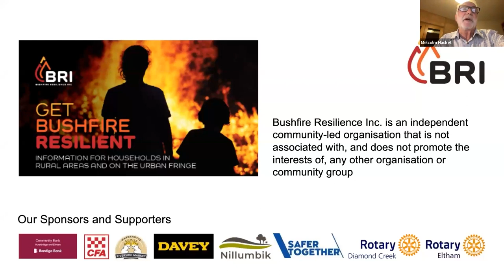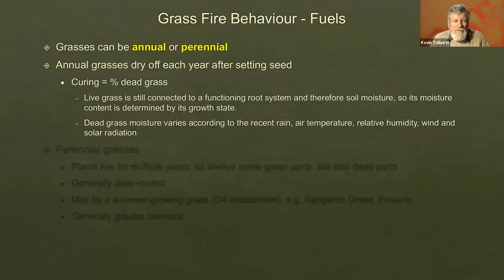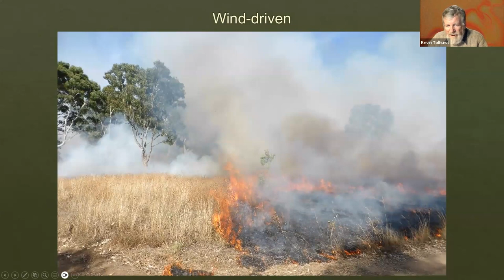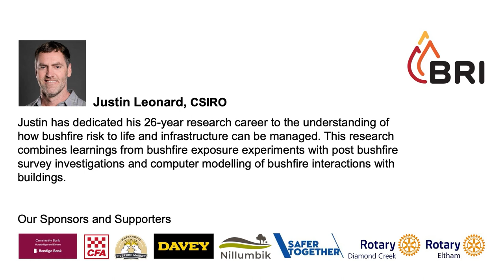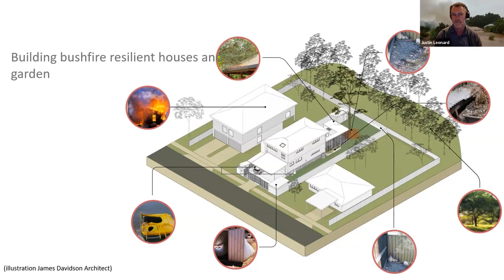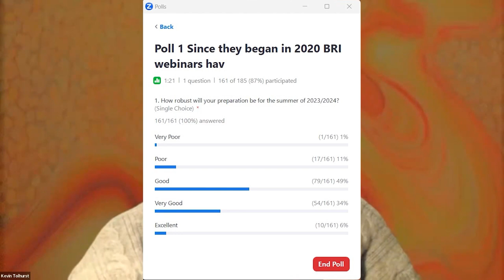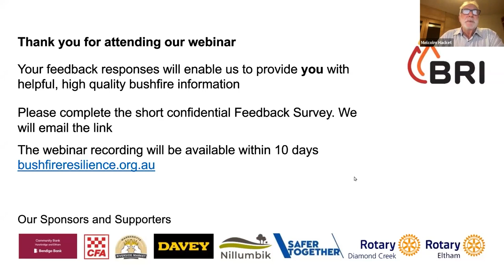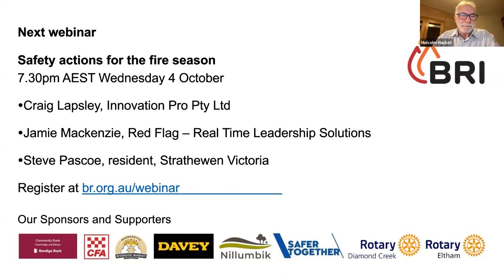BRI 2023 Webinar 4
Grass fire and bushfire behavior
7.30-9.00pm AEST Wed 13 September
Kevin Tolhurst AM, University of Melbourne
Justin Leonard, CSIRO